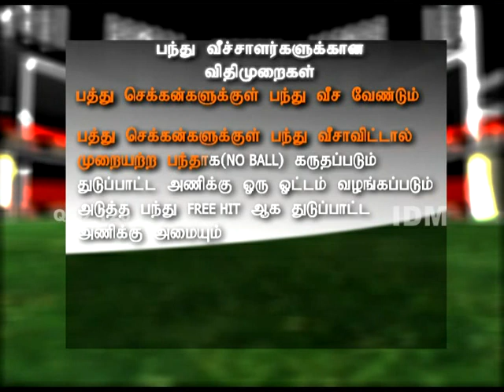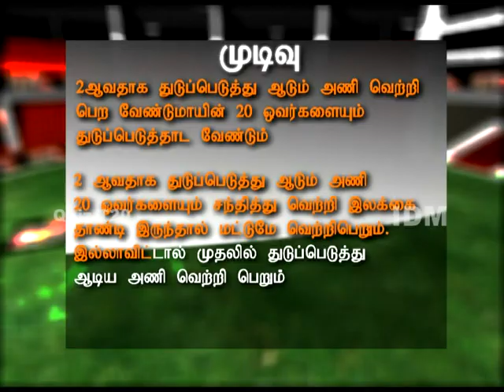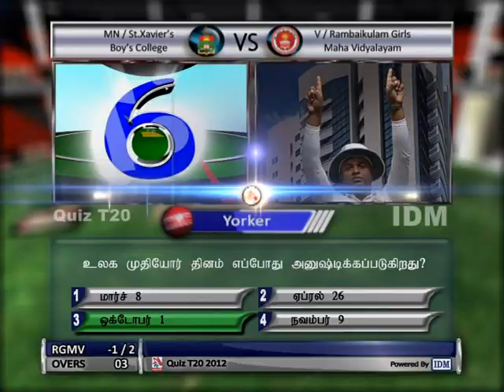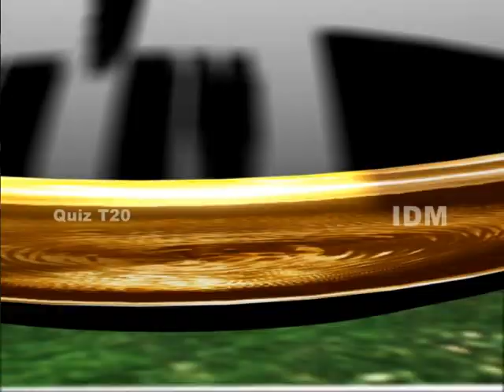QuizT20 2012 Match-2 V/Rambaikulam Girls' Maha Vidyalayam Vs MN/St.Xavier's Boys' College 2of6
Quiz T20 match between Vavuniya Rambaikulam Girls' Maha Vidyalayam and Mannar St.Xavier Boys' College.
This part contains Vavuniya Rambaikulam Girls struggling in the start and has the start of an interesting part of the match.
Watch the entire match and share it amongst your friends.
Quiz T20 is a Cricket+Quiz+Entertainment show produced by Universal Networks, with IDM main sponsoring and Vasantham TV and Virakesari are joining as the media partners.